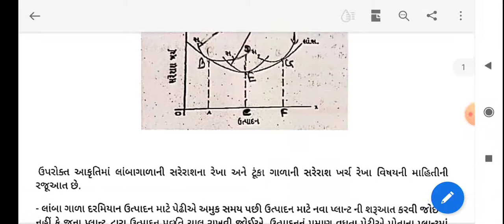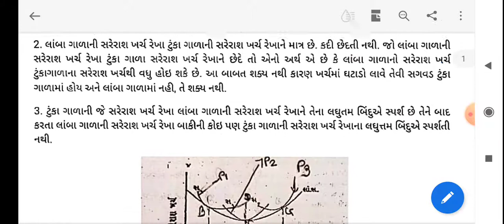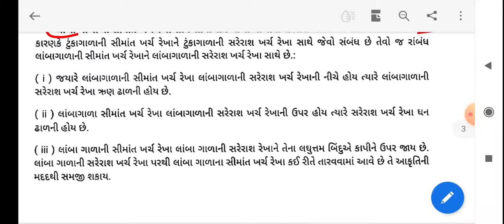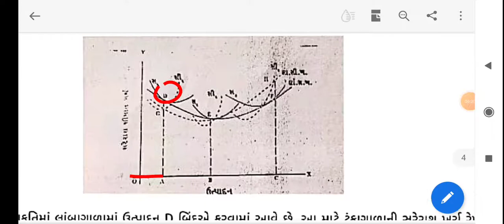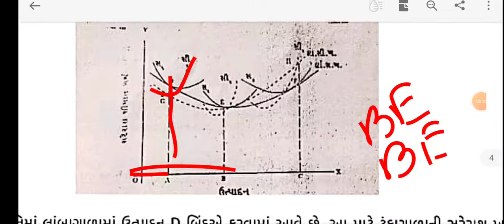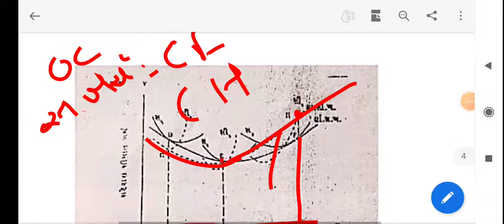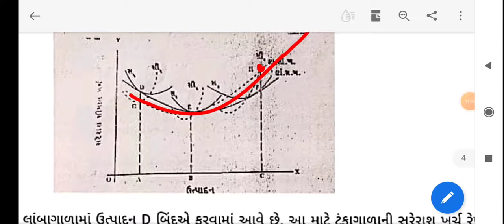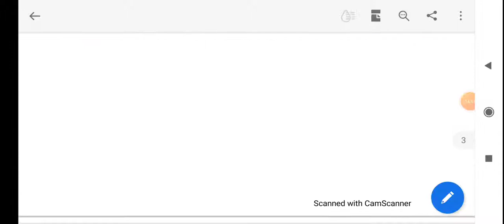T.Y.B.Com | Managerial Economic | Lecture - 27 | Unit - 4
- લાંબાગાળા ના ખર્ચ (2) સીમાંત ખર્ચ